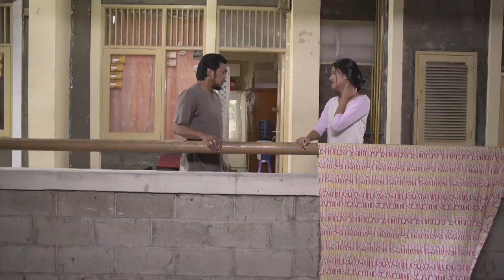OKJEK Season 2 - Keluarga Kang Oded Diteror Kecoa